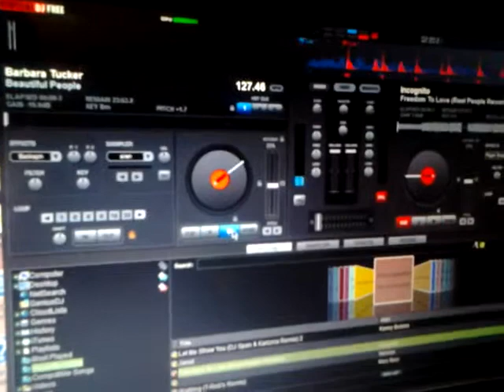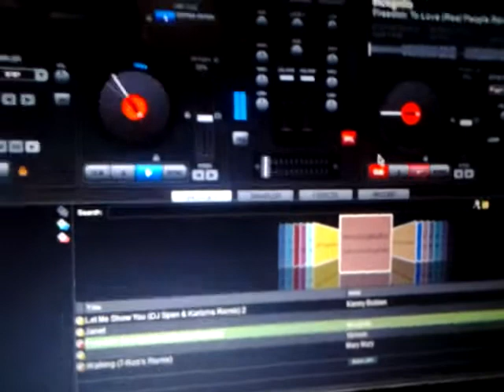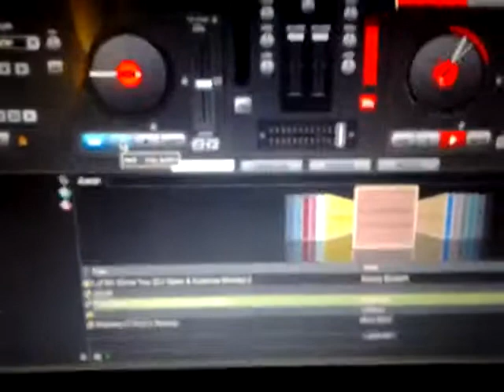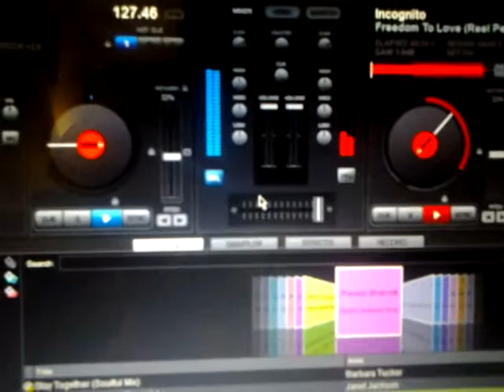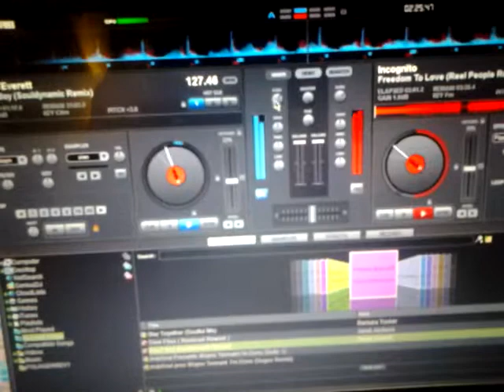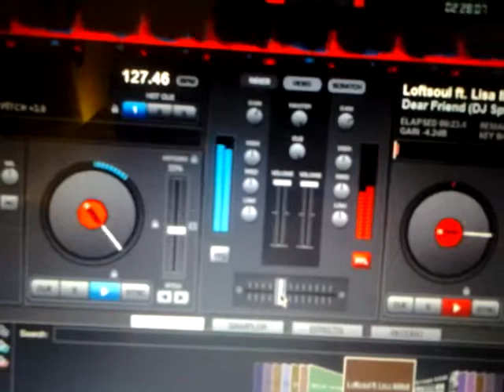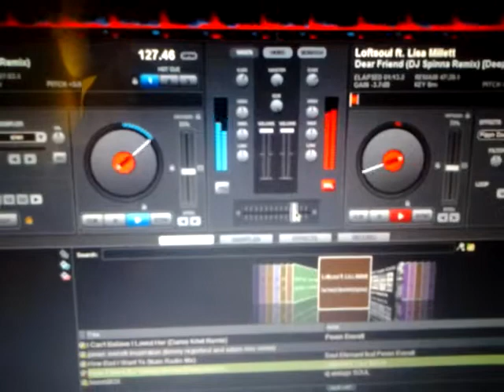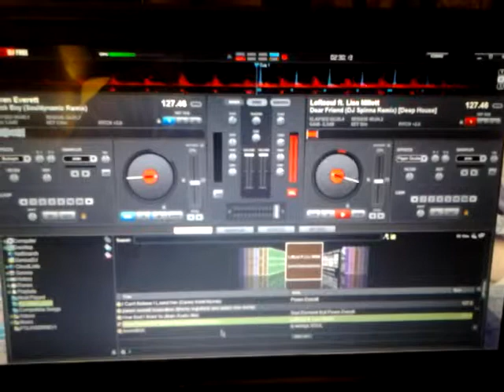2:30p mess around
Music House Mix